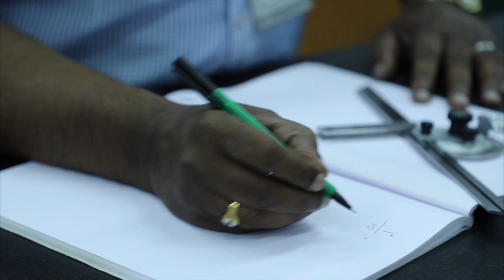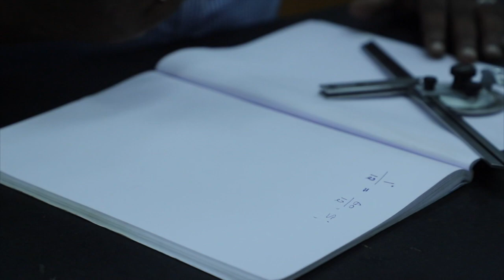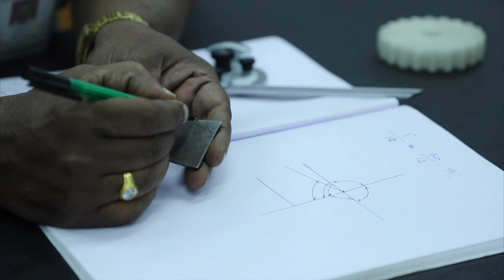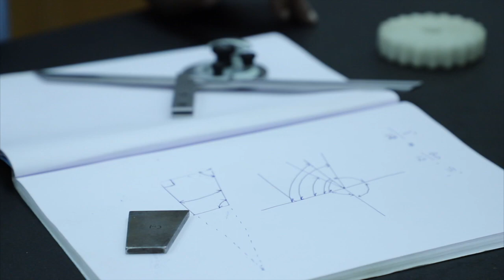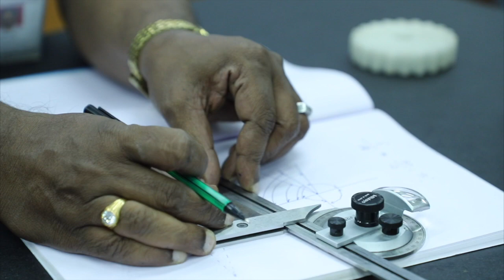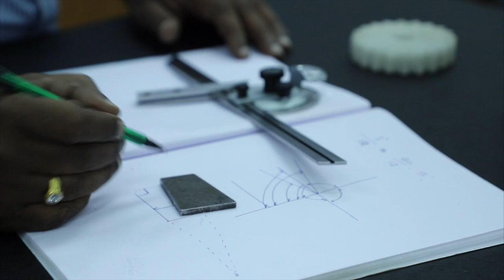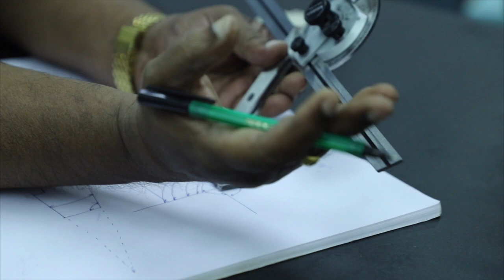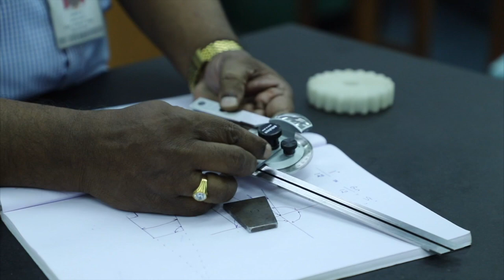MEASUREMENT OF ANGLE USING BEVEL PROTRACTOR